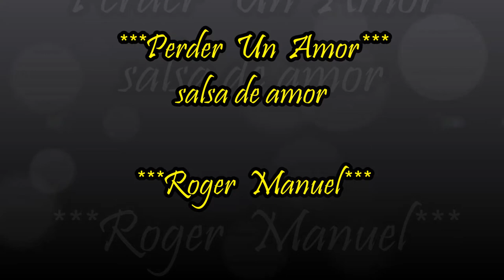Perder un amor - Roger Manuel salsa romantica - edicion por Javier Mata EL COLADO DJ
Perder un amor - Roger Manuel salsa de amor - edicion por Javier Mata EL COLADO DJ - Mexico